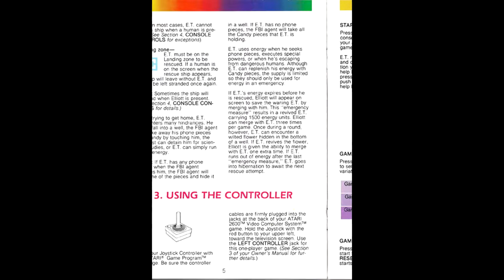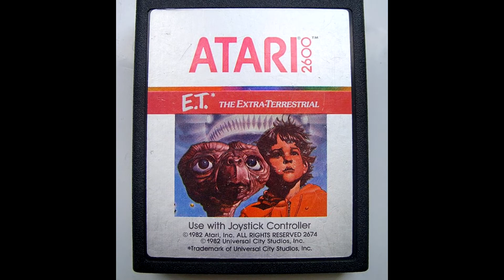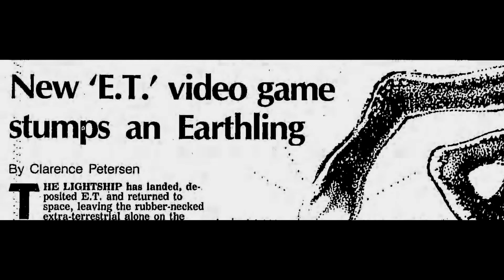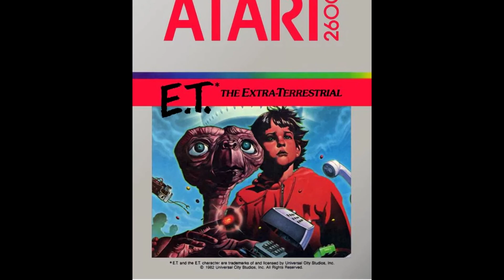E.T. Video Game: Unraveling the Enigma | Video Games Over Time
Join ballerscuba in this in-depth exploration of the E.T. video game for Atari 2600. Learn about the fascinating backstory behind the game's creation, its unique gameplay mechanics, and how to navigate the complex world of E.T. as you collect phone pieces and make your way home. Watch as ballerscuba shares tips, tricks, and strategies to help you conquer this classic game.